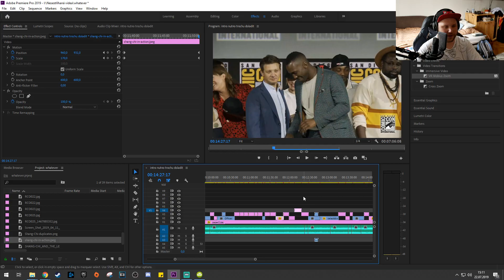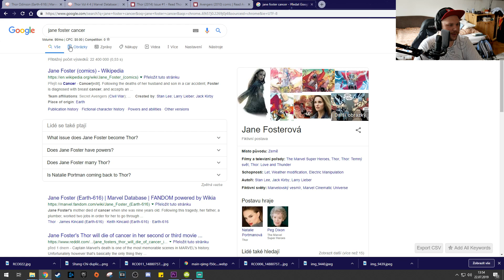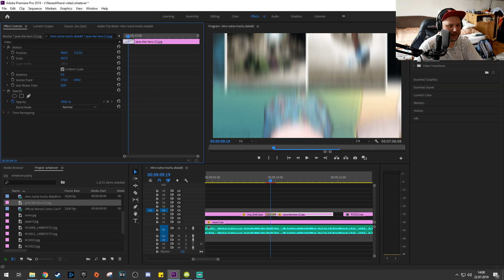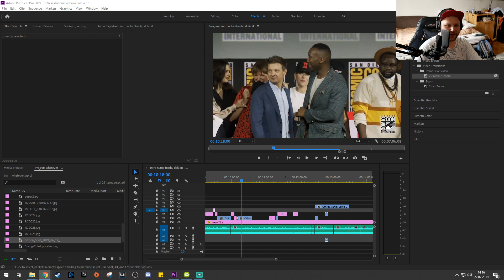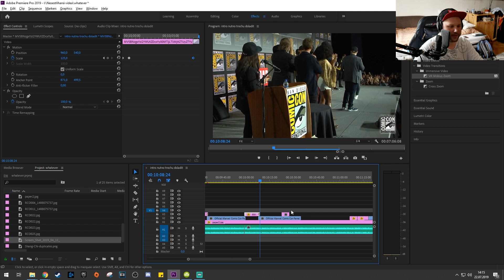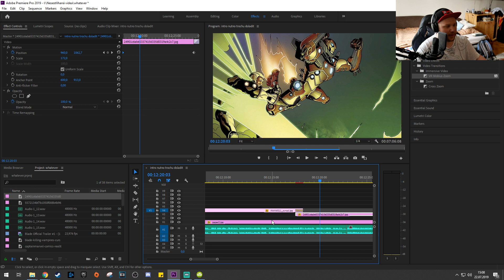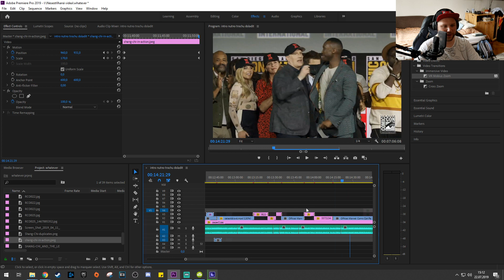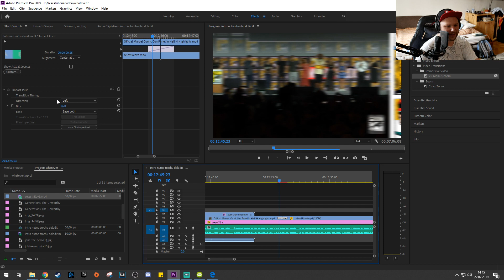Co ze 4. fáze Marvelu bude skvělé a co hrozné?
Streamuje každý Pondělí, Středu a Pátek 14:00-17:00